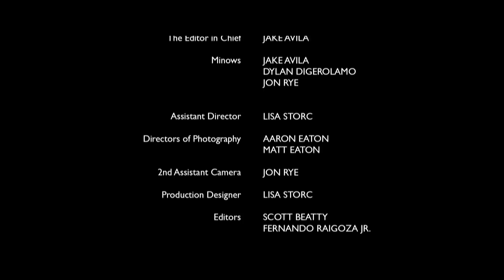The Silver Standard - LA 48 Hour Film Festival 2013 (Winner)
When the world and the good ole USA is threatened by a mad man and a mysterious chest of unimaginable power, it's up to The Silver Standard to save the day!  Can this super hero stop the evil Barracuda from destroying the world.  Join us on an exciting journey to find out.

Required Elements:

Genre: Super Hero
Character Name: Elly or Ed Marlina
Character Occupation: Journalist
Line of Dialogue: "I don't care, you decide."
Prop: A wrapped present

Created by the Trinoceros Team as part of the 2013 Los Angeles 48 hour film project.

Directed by Fernando Raigoza Jr.
Starring Jordan Stidham, Nysa Swanson, Gannon Smith and Jake Avila